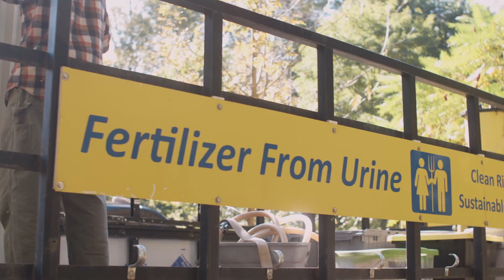Rich Earth Institute - why peecycle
Now is the time to pee the change we need!

You’ve seen the headlines this year: war and energy crises have led to fertilizer shortages around the world. Fertilizer prices continue to skyrocket - as much as 300% in places. Farmers are desperate for alternatives and food insecurity is on the rise. Meanwhile, we’re flushing precious nutrients downstream, wasting water and fertilizing harmful algal blooms.

When our nutrients are locked out of natural cycles, there is scarcity in the soil and pollution in the water.

You and I know, it doesn’t need to be this way! Instead of continuing down the road of scarcity and waste, together we can choose the path of creation and abundance.

Our farms need us - and the nutrients our bodies produce.

Together we can build a better future, one garden, one farm, and one community at a time!
Thanks to wasted* for the video production!